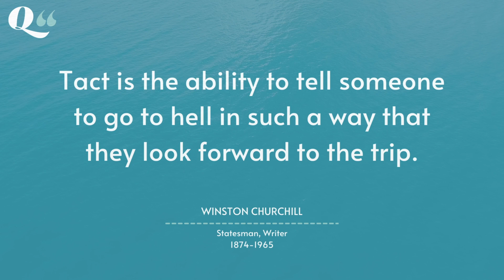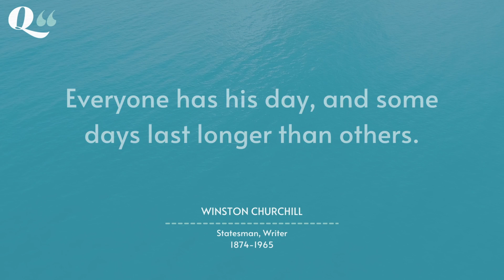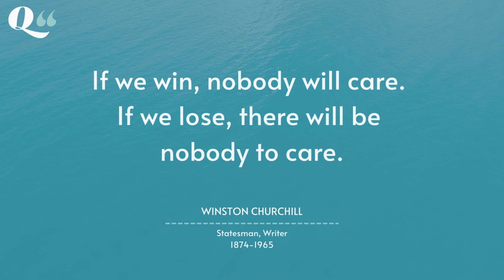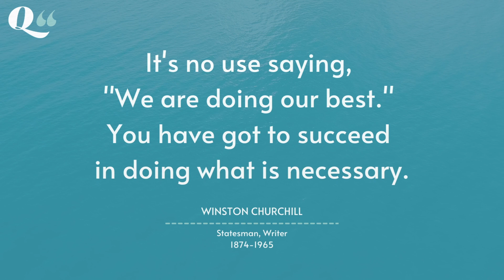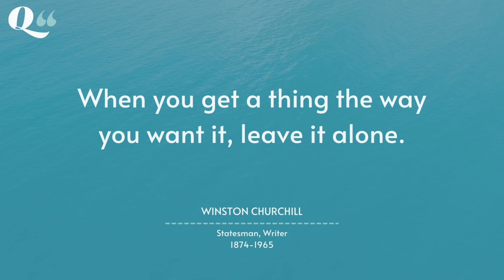WINSTON CHURCHILL's best quotes you will still find relevant today | Part 1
Winston Churchill (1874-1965) was an inspirational statesman, writer, orator and leader who led Britain to victory in the Second World War. He served as Prime Minister twice (from 1940 to 1945, and from 1951 to 1955). He received from Queen Elizabeth II the dignity of Knighthood and the insignia of the Order of the Garter. He was also made honorary citizenship of the United States by President Kennedy. After his retirement from office, Churchill wrote several books. His magnificent oratory survives in a dozen volumes of speeches.

WINSTON CHURCHILL's 30 best quotes that will make you think | Part 2